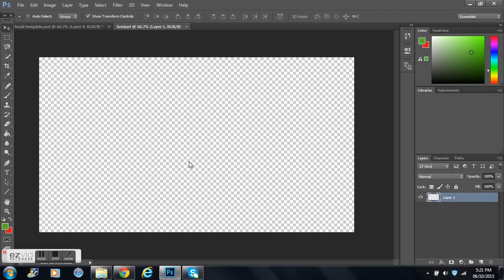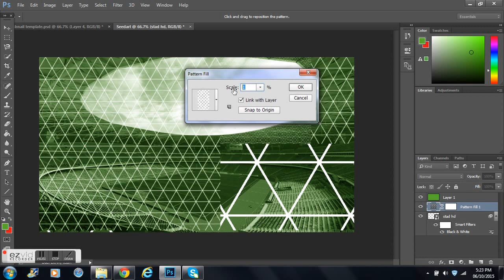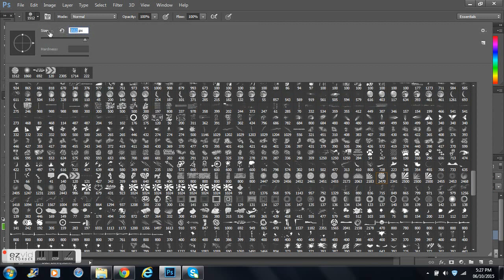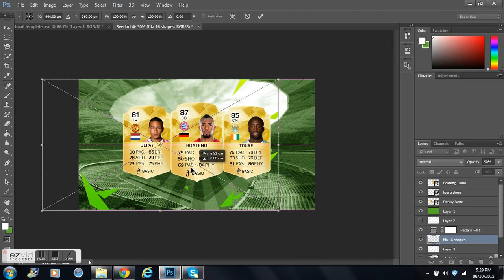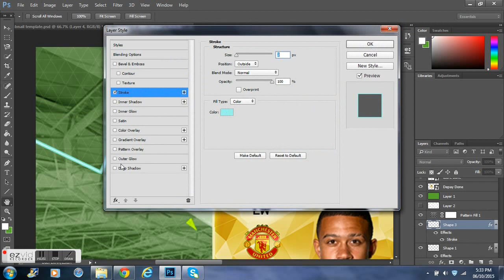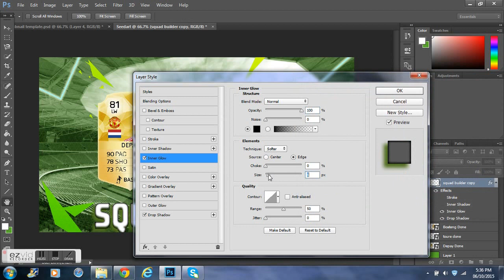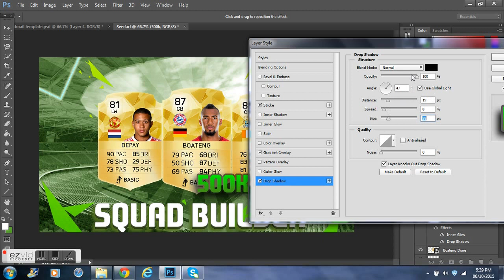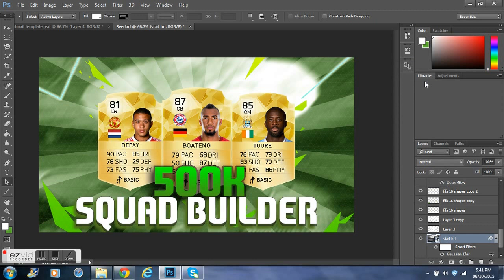FIFA 16 Style Thumbnail - Speedart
Cheap Fast and Reliable FIFA 15/16 coins check out.